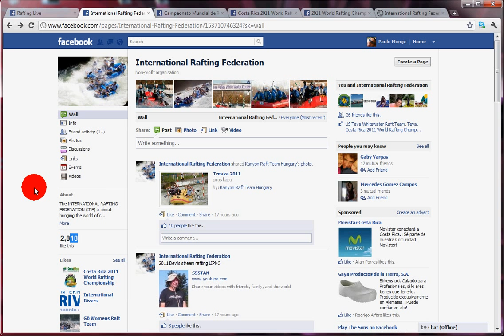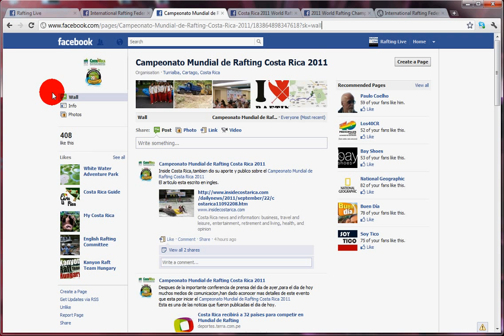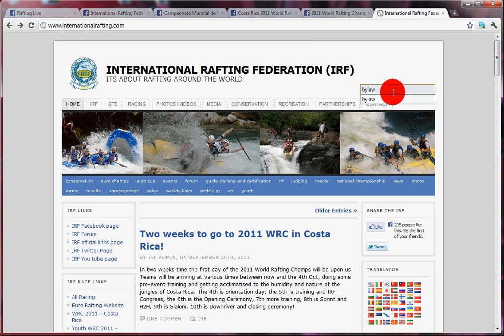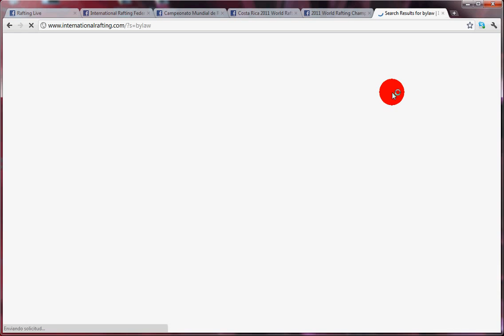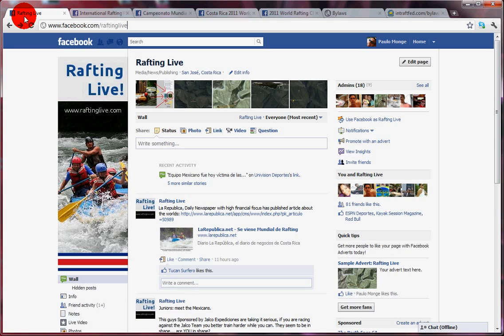World Rafting Championship 2011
1000 pages! where can we REALLY follow the World Rafting Championship? this short clip takes us around the TOP 5 places to do it so you can choose the Best

is the one he use ourselves